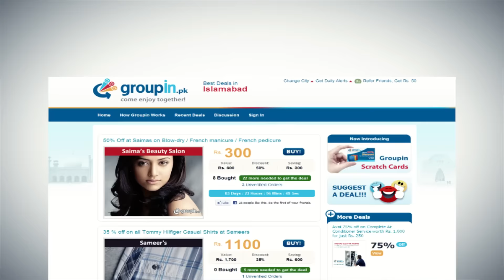Groupin Pakistan - Official Trailer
Buy latest mobiles, laptops, home appliances & other electronics, dine out at top restaurants and enjoy huge discounts on boutiques, theatre, etc in Karachi, Lahore, Islamabad, Faisalabad, Sialkot, Gujranwala and all other major cities in Pakistan.